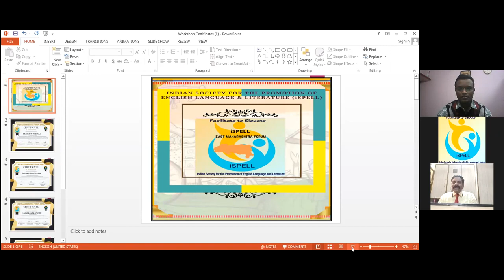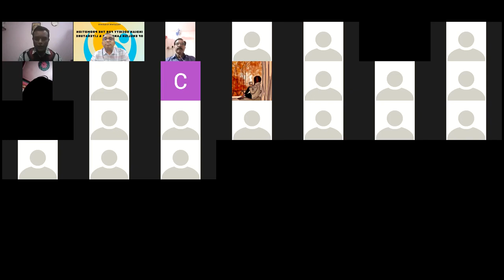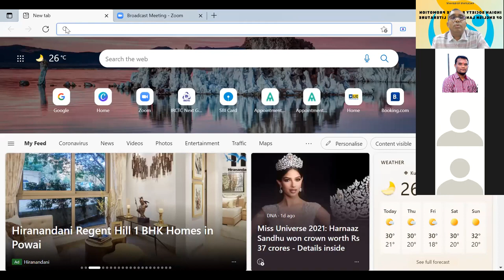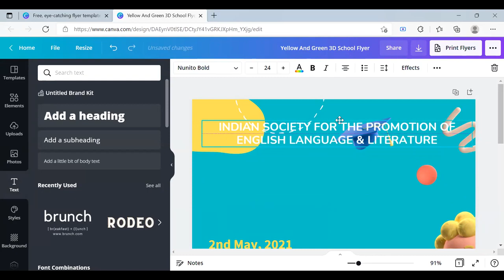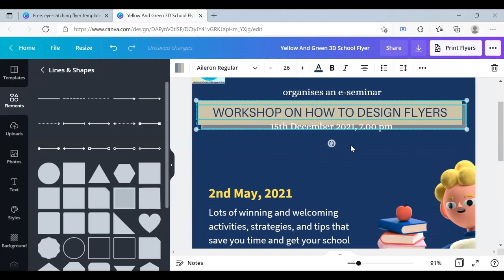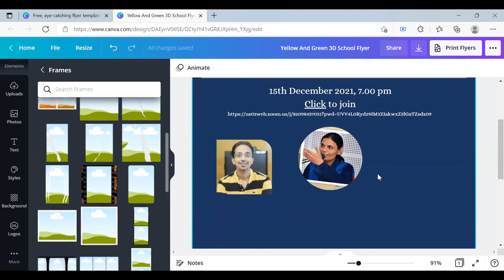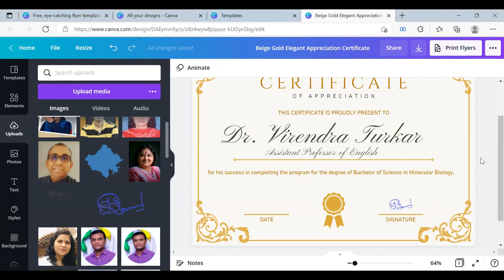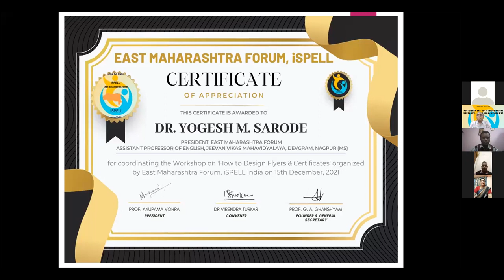How to Design Flyers & Certificates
How to Design Flyers and Certificates
Resource Person: Dr Pramod Dhengale, Dr TK Tope Arts & Commerce Night College, Mumbai